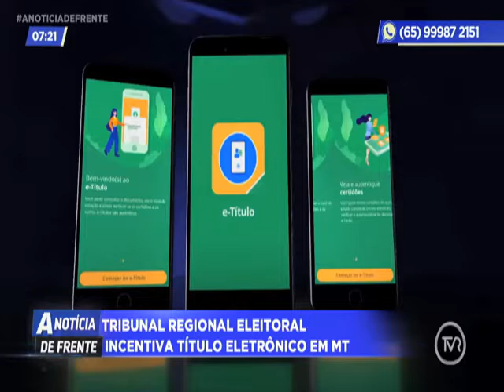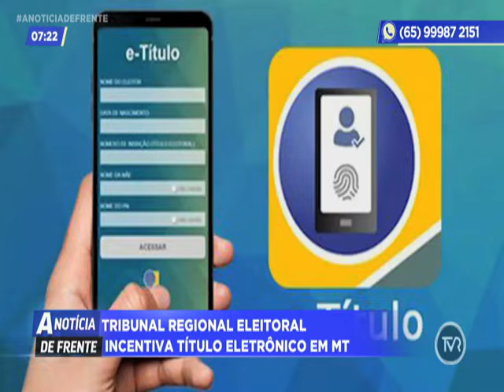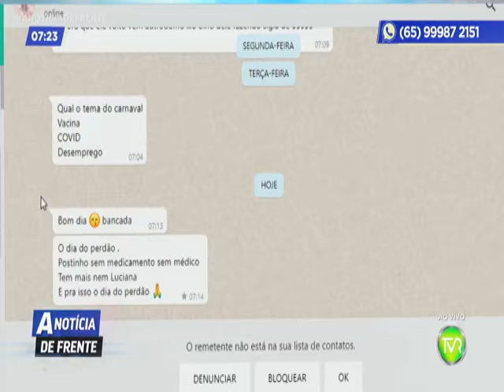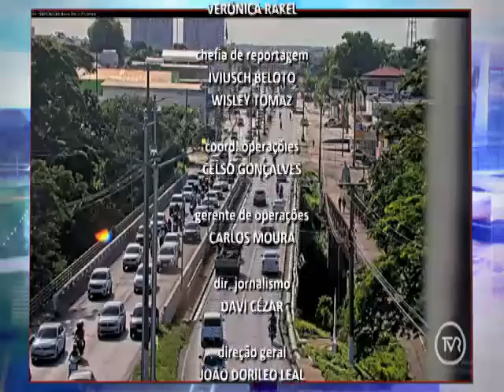A NOTICIA DE FRENTE 3 BLOCO 02 12 2021